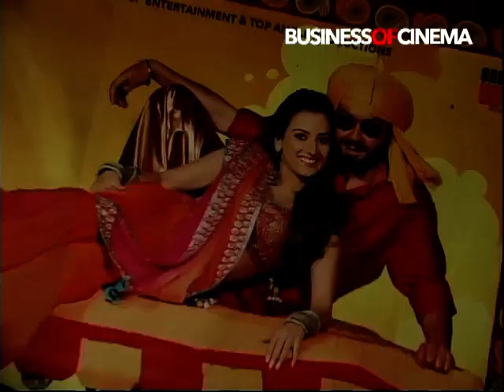Deols celebrate the success of Yamla Pagla Deewana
Check out the three Deols - Dharmendra, Sunny and Bobby celebrate the success of their comedy movie Yamla Pagla Deewana.